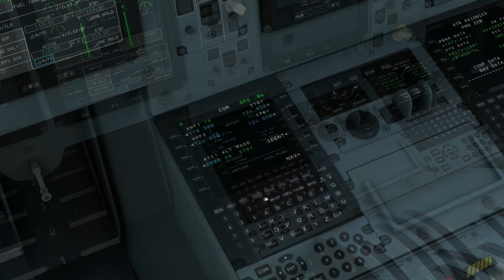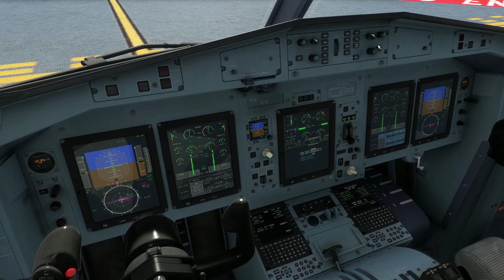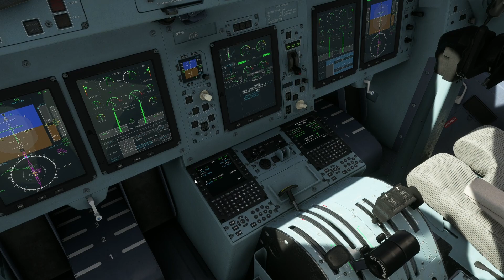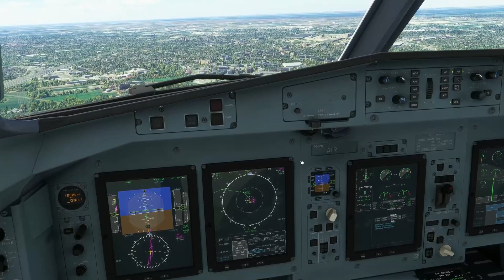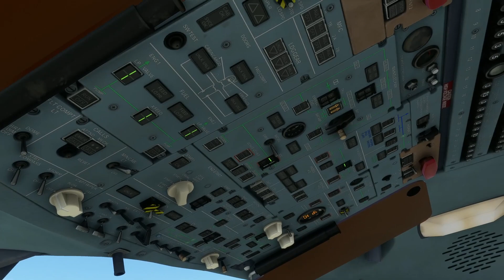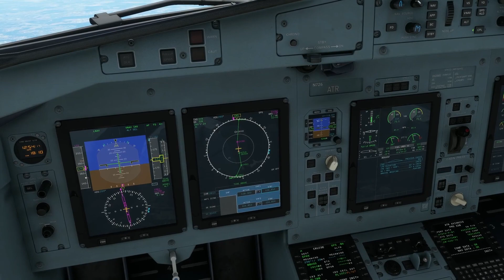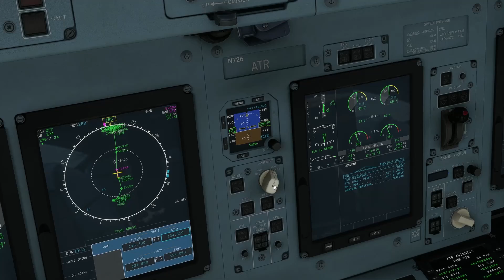💥TAXI, START, CLIMB, CRUISE | ATR 72-600 | PORADNIK | MICROSOFT FLIGHT SIMULATOR 2020 | PC | XBOX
W tym poradniku przedstawiam jak kołować, jak wystartować, jak wznosić i jak zachować się na przelotowej. Poradnik powinien pomóc zrozumieć ci podstawowe systemy i logikę urządzeń nawigacyjnych ATR 72-600

Nie jestem profesjonalnym pilotem. Nie jestem też ekspertem. Staram się aby ludzie poczuli imersję i oderwali się od ziemi. Jeżeli jesteś ekspertem od tej maszyny, ten kanał, a także ten film nie spełni Twoich oczekiwań.

🕒ROZDZIAŁY:
00:00 - 01:13 - KOŁOWANIE
01:13 - 02:37 - HOLDING POINT
02:37 - 03:48 - LINE UP
03:48 - 05:31 - TAKE OFF
05:31 - 06:56 - WZNOSZENIE CZ.1
06:56 - 07:26 - WBUDOWANE CHECKLISTY
07:26 - 10:25 - WZNOSZENIE CZ.2
10:25 - 10:55 - WIDOK Z KABINY
10:55 - 12:54 - CRUISE LEVEL
12:54 - 13:21 - ZAKOŃCZENIE

SPRZĘT NA KTÓRYM LATAM:
🖥Specyfikacja komputera do grania: